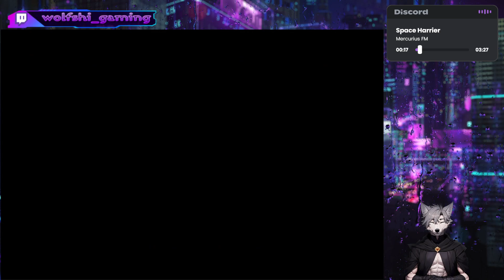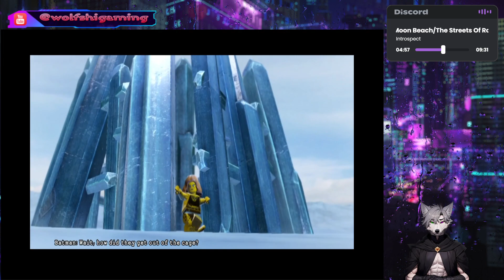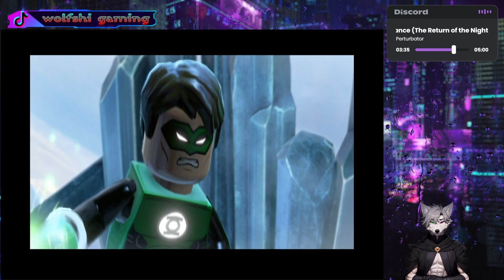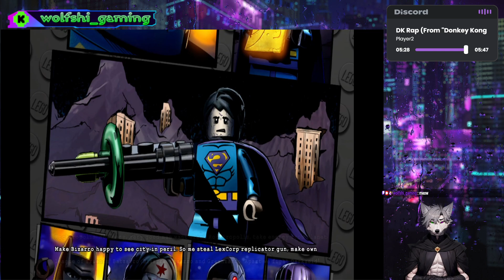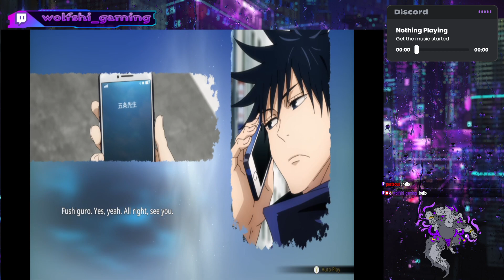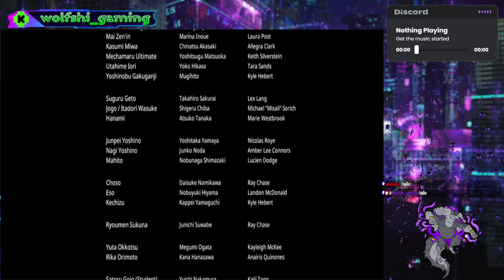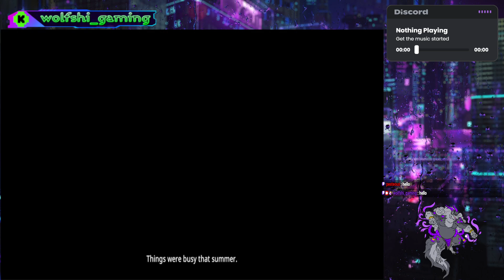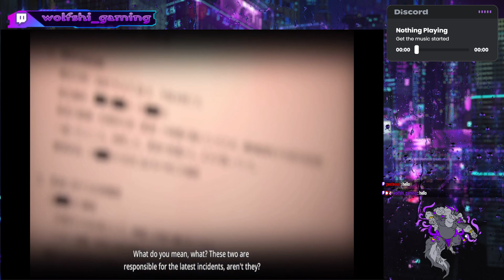finsh up lego batman 3 and maybe jujutsu kaisen too